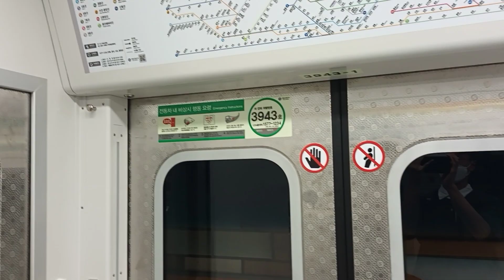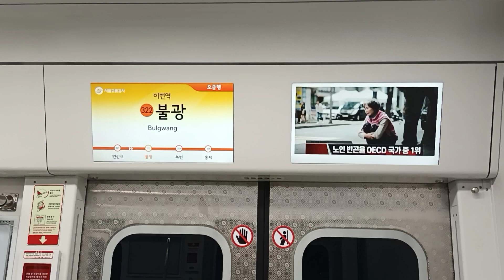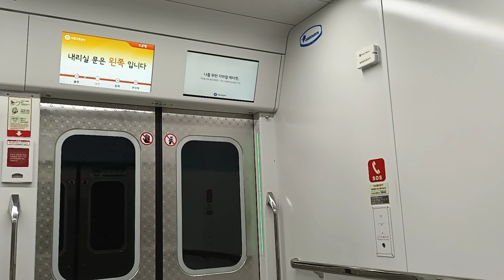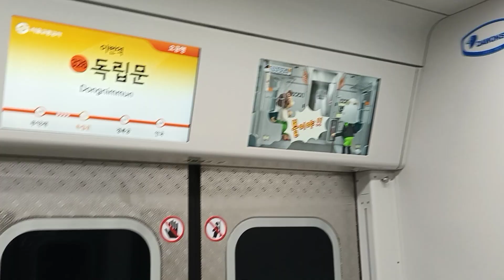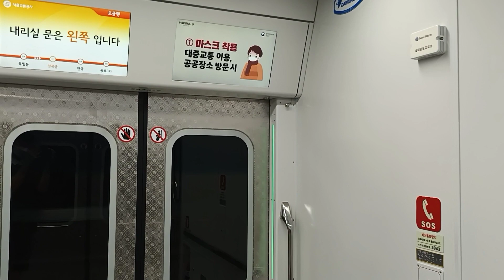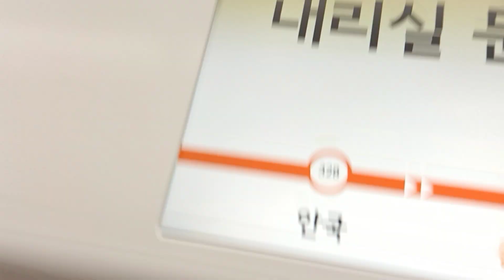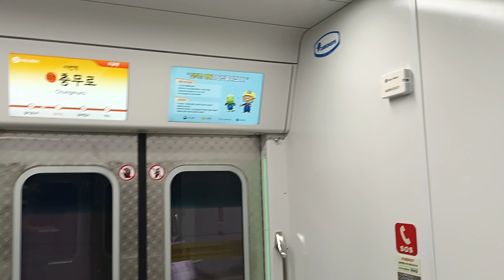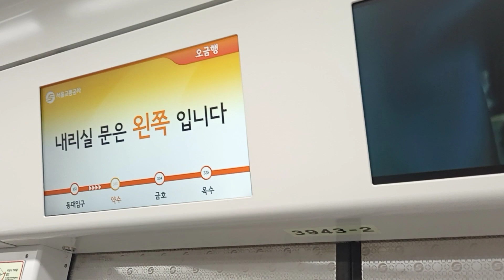3호선 서울교통공사 343편성 오금행 열차 구파발역 ~ 약수역 주행영상